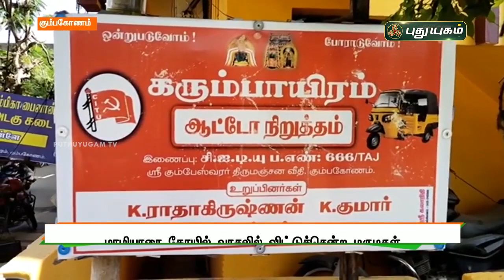மாமியாரை கோயில் வாசலில் விட்டுச்சென்ற மருமகள் | கும்பகோணம் | செய்தித் துளிகள் | PuthuyugamTV